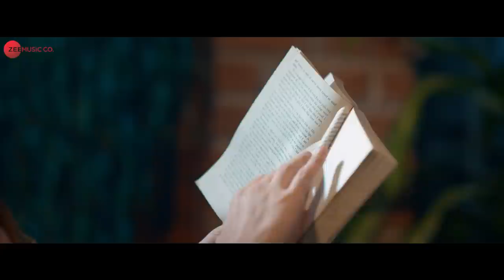Dil Puchta Hai - Rohan Mehra & Hiba Nawab | Palak Muchhal, Sanjeev Darshan | Zee Music Originals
Song: Dil Puchta Hai
Singer: Palak Muchhal
Lyrics: Sanjay Dhoopa Mishra
Programmer, Arranger, Mix & Master: Piyush Ranjan
Palak’s vocals recorded by: Deepak Gupta

Starring: Hiba Nawab & Rohan Mehra
Video Producers: Narendra Mohan Films
Director & DOP: Dhruwal Patel
Executive & Creative Producer: Rhythm Sanadhya
Concept by: Rhythm Sanadhya
Creative Head: Jigar Mulani
Chief Assistant Director: Shehzaan Khan
2nd Assistant Director: Anuj Pandey
Associate DOP & Focus Puller: Manoj Yadav
Head of Production: Pradeep Dwivedi
Line Producer: Shubham Pandey
Production Controller: Neeraj Verma
Production Designer & Art Director: Ravi Kondike
Art Assistant: Basant Kumar Sahu, Rajeev Singh
Art Setting: Digambar, Sachin Sawant, Pravin J, Anish
Colorist: Onkar Singh
Editor: Pankaj Sharma
VFX: Kiran Bhoir
Still Photographer: Neeraj A Singh
Costumes: Sacorina & Dalip
Stylist: Karishma Tatkare
Makeup & Hair: Heena Khatwani
Makeup & Hair Assistant: Sakshi Mehta
Casting Director: Aaditya Gaur
Camera: UB Media Hub (Harish Bhanushali)
Lights: She Noy Lights
Gaffer: Rahul Yadav
Dolly Panther: Just Dolly & Grips
Sound and Tent: Gulab Chand Yadav
Spot: Prabhat Singh, Vikash Singh, Akash Mishra